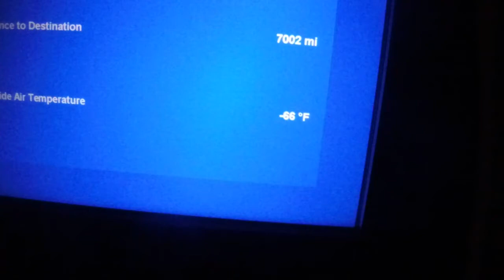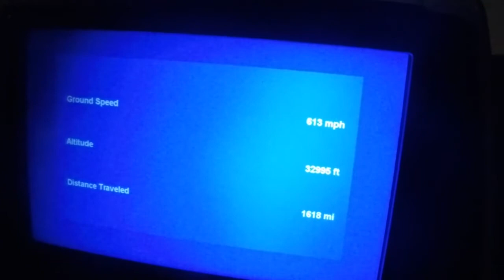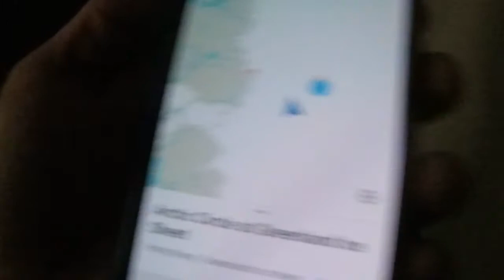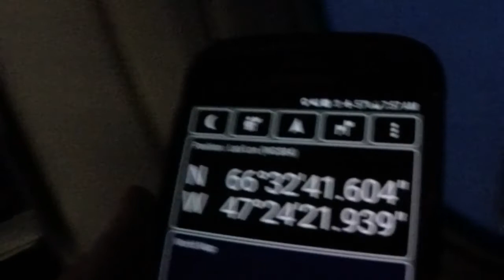UA179 Passes 60ºN Between Labrador & Greenland, Pretty Sunset, & Crosses Arctic Circle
United Airlines Flight 179 from Newark Liberty International Airport (EWR) to Hong Kong (HKG), United’s second-longest flight at 8,060 miles, crosses the 60th parallel over the Labrador Sea, enjoys a gorgeous sunset, and passes the Arctic Circle (66º33’46”N) above southcentral Greenland. “The Arctic Circle is the most northerly of the abstract five major circles of latitude as shown on maps of the Earth. It marks the northernmost point at which the noon sun is just visible on the northern winter solstice and the southernmost point at which the midnight sun is just visible on the northern summer solstice. The region north of this circle is known as the Arctic,” according to Wikipedia.